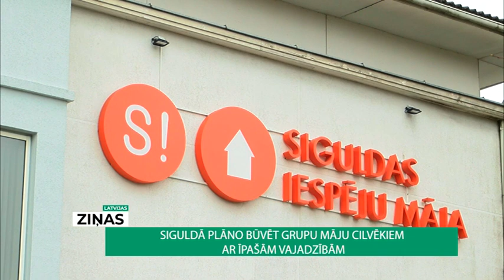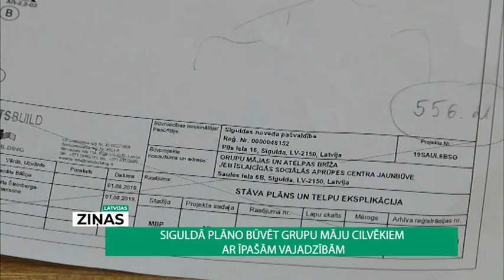Siguldā būvēs grupu dzīvokļus jauniešiem ar īpašām vajadzībām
Lai veicinātu cilvēku ar īpašām vajadzībām patstāvību un neatkarību, paplašinātu viņu iespējas iekļauties sabiedrības dzīvē, tostarp nodrošinot iespējas šiem cilvēkiem iegūt zināšanas un prasmes, kas nepieciešamas dalībai darba tirgū, nodrošinātu profesionālu aprūpi, kā arī nodrošinātu iespēju dzīvot savā novadā, ar Eiropas Reģionālās attīstības fonda piešķirto finansējumu deinstitucionalizācijas projekta ietvaros Siguldas novadā paredzēts attīstīt sabiedrībā balstītu sociālo pakalpojumu infrastruktūru, īstenojot grupu dzīvokļu un “atelpas brīža” pakalpojums.

Siguldas novada pašvaldība projekta ietvaros drīzumā uzsāks grupu dzīvokļu projektēšanu un ēkas būvniecību Saules ielā 6B, Siguldā, kur tiks izveidotas 16 vietas grupu māju iedzīvotājiem un divas vietas “atelpas brīža” apmeklētājiem. Tādējādi ar mājokli un sociālu atbalstu kopumā tiks nodrošināti 16 jaunieši ar garīga rakstura traucējumiem, kuri sasnieguši pilngadību, kuriem nav pieejams nepieciešamais atbalsts dzīves vietā un kuriem ir grūtības dzīvot patstāvīgi. Svarīgi atzīmēt, ka grupu mājā paredzēts sociālā darbinieka, aprūpētāja nepārtraukts atbalsts ikdienas jautājumos, tostarp veselības un aprūpes jautājumos, motivējot jauniešus dzīvot patstāvīgu dzīvi.

Kopējās projekta izmaksas ir 591 061, 75 eiro. Eiropas Reģionālās attīstības fonda līdzfinansējums ir 468 946,96 eiro.